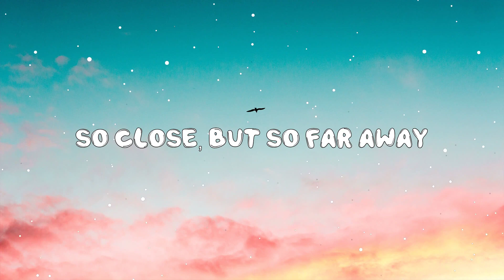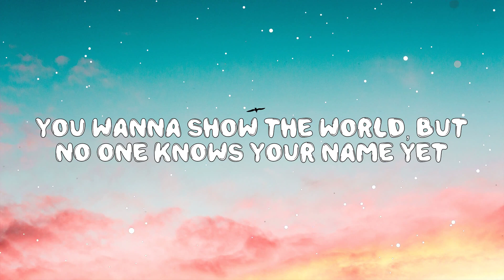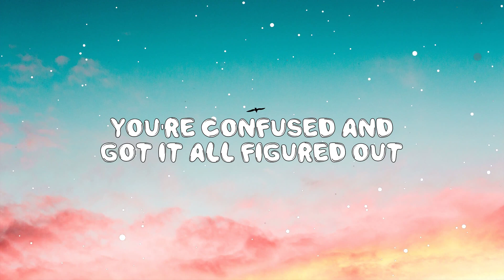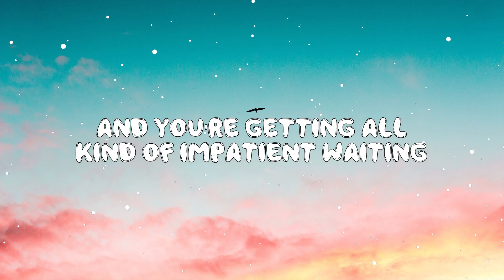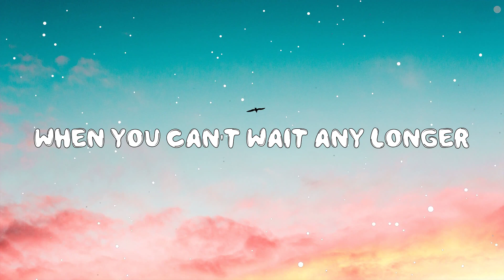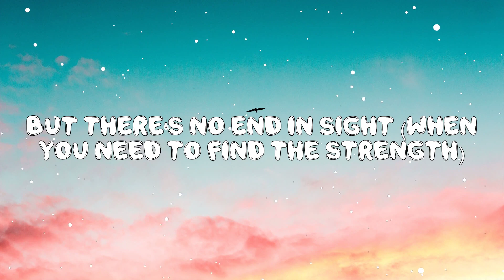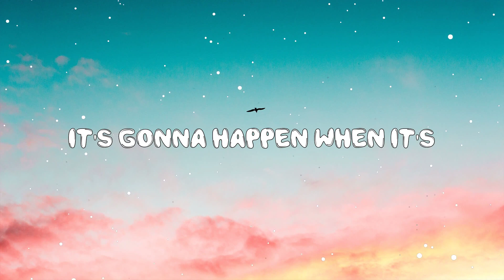One Step At A Time - Jordin Sparks (Lyrics) 🎵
Hey ! Guys,

🎤 Lyrics:

[Chorus:]
We live and we learn to take
One step at a time
There's no need to rush
It's like learning to fly
Or falling in love
It's gonna happen when it's
Supposed to happen and we
Find the reasons why

You believe and you doubt
You're confused, you got it all figured out
Everything that you always wished for
Could be yours, should be yours, would be yours
If they only knew